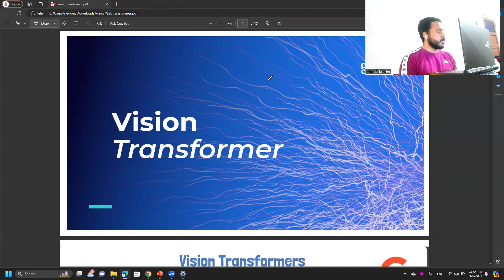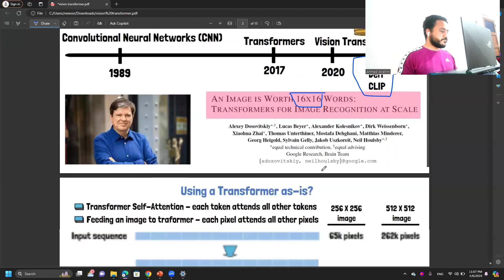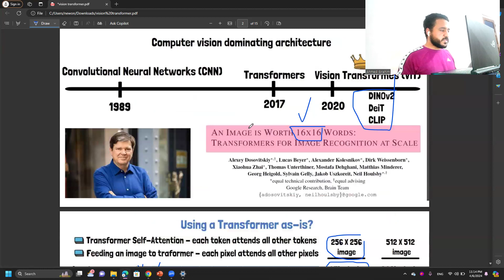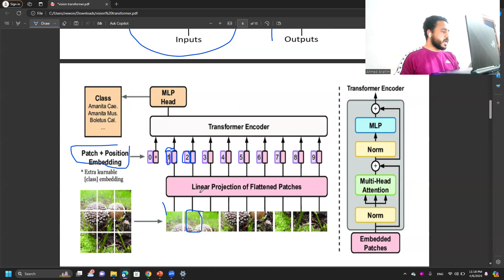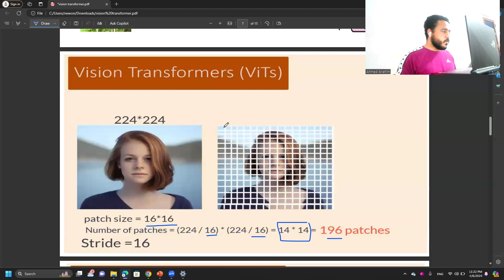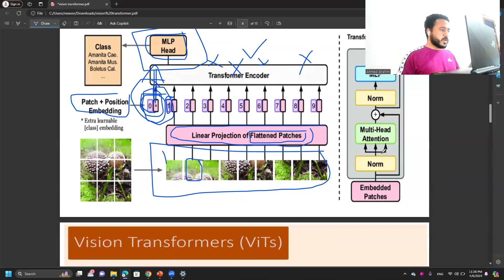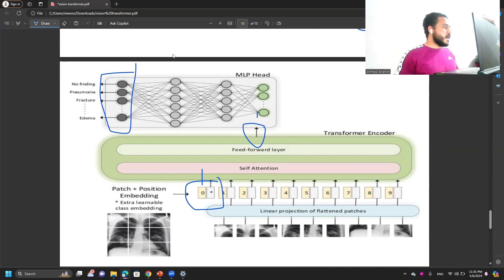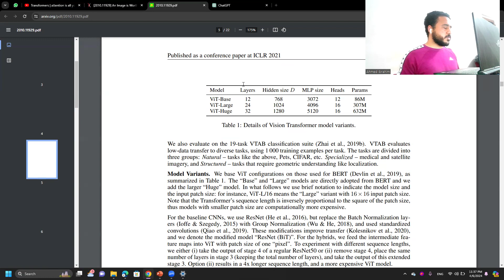Vision transformer | computer vision شرح عربي